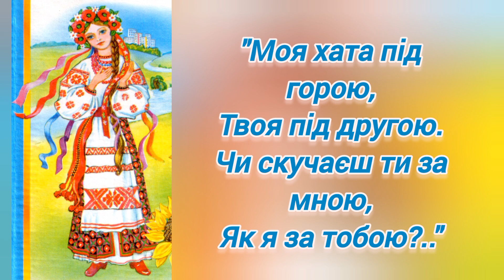Валентина Вірясова "Балада" Виконує автор/ Valentyna Viriasova "Ballad" Performed by the author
Відредаговано VideoGuru Інструментальну "Баладу" написала Валентина Вірясова для кнопкового акордеона на основі української народної балади "Моя хата під горою..." Виконує автор. / The instrumental "Ballad" was written by Valentina Viryasova for button accordion based on the Ukrainian folk ballad "My house under the mountain..." Performed by the author.